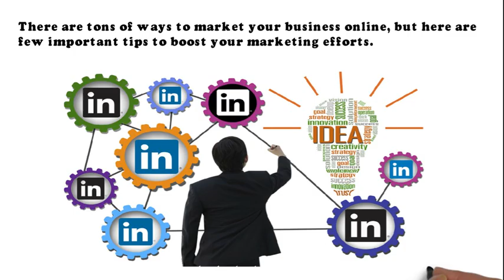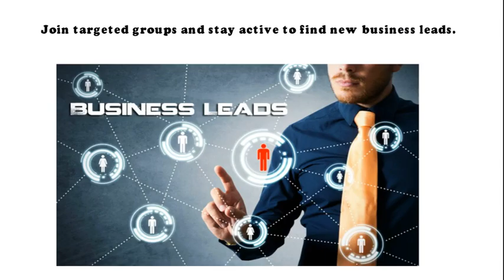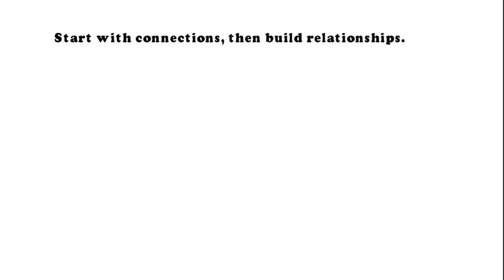7 Hacks to Grow Your Business by marketing on LinkedIn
LinkedIn Marketing Software can manage multiple LinkedIn profiles and groups activities. The best strategy to grow your LinkedIn is posting intriguing content. Besides gathering dialogs, another approach to set up yourself as a specialist in your field is to post content that gets individuals considering. You can do this by utilizing LinkedIn's distributed stage. Expound on changes to your industry, your musings on up and coming business enactment that effects your specialty or an article about the lessons you've scholarly as an entrepreneur. There's no restriction to what you can expound on. The thought is to showcase your insight. Demonstrate the B2B world that your business knows its stuff.